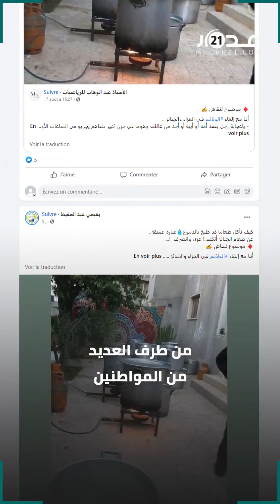مبادرة 'إسقاط عادة الطعام' من مراسيم العزاء